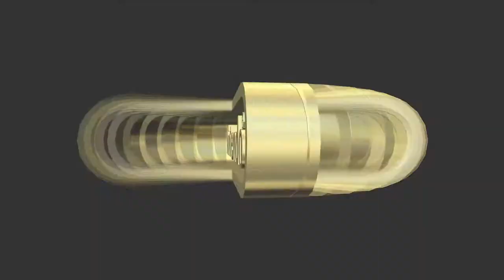Mario Kart 64 - Mushroom Cup - Commenté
Haha ! Vous l'avez demandé et bien vous l'avez, pas une, pas deux, mais bien QUATRE vidéos commentés sur Mario Kart 64 et le tout en 1080p !